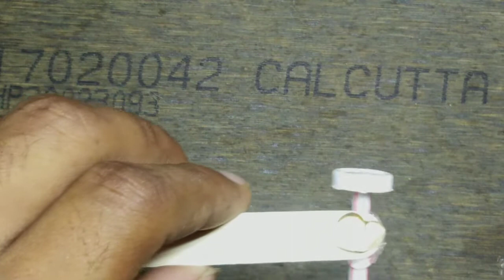How to make RC car || DC motor car at home